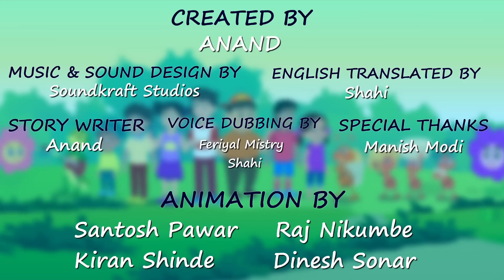Cunning Jackal (चालाक सियार) |Hindi Stories for Kids | Hindi Kahaniya | Stories in Hindi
नमस्कार बच्चों,

आइए हमारे साथ चलिए बच्चों की मनोरंजक कहानियों के इस अनोखे सफर पर.

ये कहानी एक चाक सियार की है जो सोचता है की अपनी चालाकियों से सबको मूर्ख बना सकता है|
वह हर बार अपना काम खत्म करने के लिए Shortcut लेता था | उसकी चालाक हरकतों के बारे में जानकर, जंगल के सभी जानवर उसे सबक सिखाने की योजना बनाते हैं।

Also, Click on the Bell Icon to get new updates on every new video!